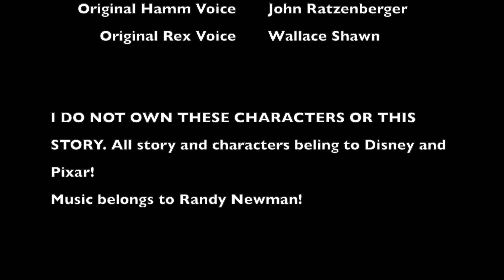Toy Story 2: Al Steals Woody recreation scene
I DO NOT OWN THESE CHARACTERS OR THIS STORY!